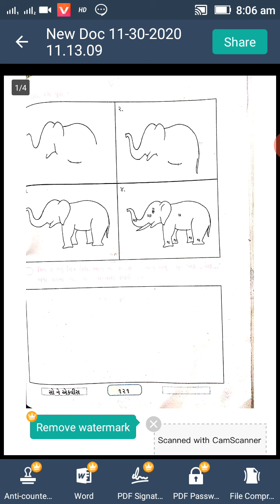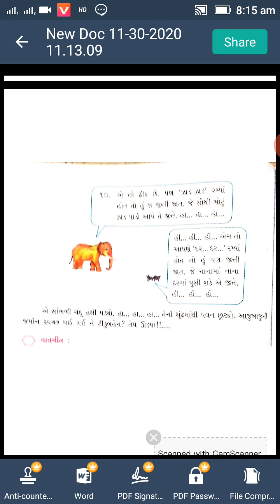ધોરણ ૩ ગુજરાતી પાઠ ૮ ભાગ ૨ સેમ ૨